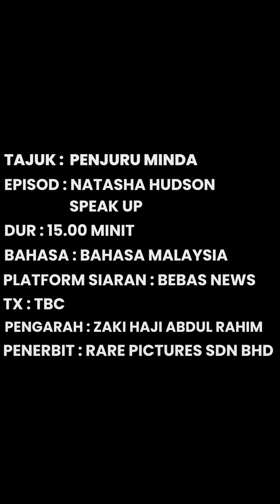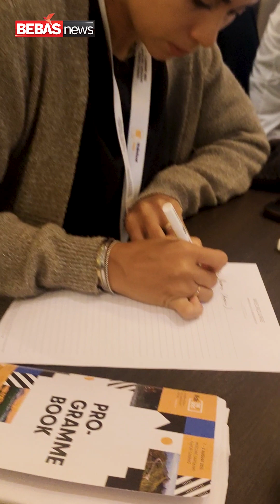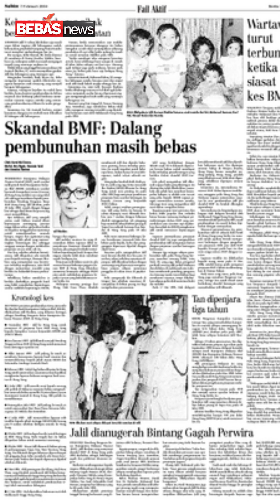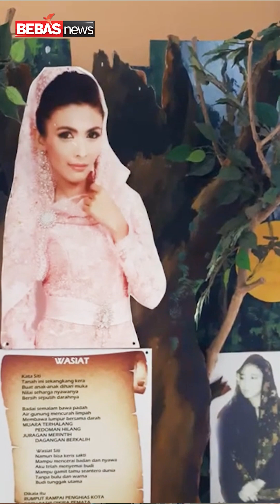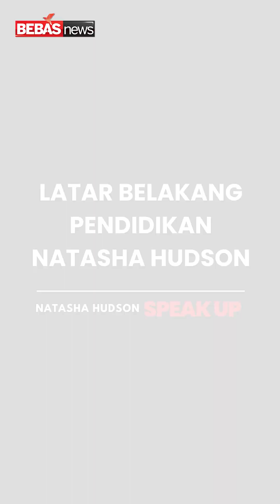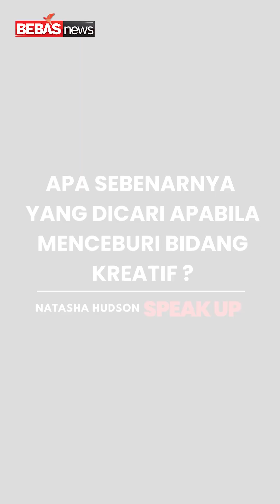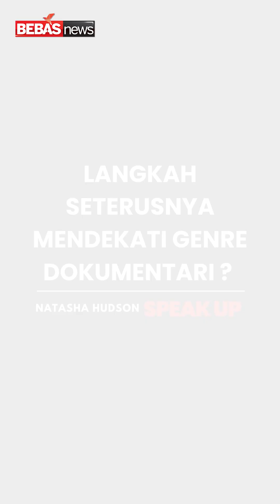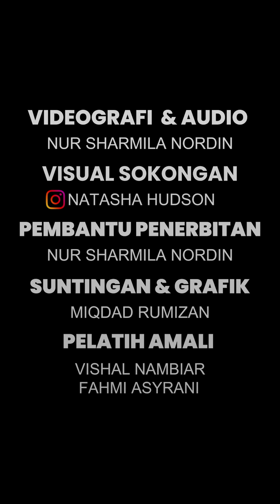Penjuru Minda Natasha Hudson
Natasha Liana Hudson 41; model, pelakon, penulis, pengacara TV serta pendokong gerakan kemanusiaan serta alam sekitar dijemput BebasNews untuk membicarakan kepahaman sekaligus pemikiran tajam figura popular ini terhadap kandungan pelbagai aspek penerbitan genre dokumentari.

Usai menyertai program Walk The Doc, International Documentary Festival 2023 yang lalu, Natasha telah melontarkan bicara isi hati peribadi ke atas beberapa persoalan yang diajukan. Ternyata artis berbakat besar serta berpenampilan santai ini cukup bersedia untuk berkongsi pandangan subjektif di kala ramai selebriti  industri goyah dengan asas pegangan tanpa hala tuju serta prinsipal keilmuan ilmiah terhadap naskah kesenian dokumentari berteraskan fakta dan maklumat sahih.

Sebaik menetap di Pulau Langkawi yang mendamaikan, bumi penuh sejarah  serta indah alam semulajadinya telah mengilhamkan pelakon filem Chermin sekaligus pemilik trofi Pelakon Pembantu Wanita Terbaik Anugerah Skrin 2014 melalui filem Lemak Kampung Santan ini menongkah lebih jauh dalam dunia kesenian bukan fiksyen yang lebih mencabar minda.

Sesungguhnya pemikiran Natasha Hudson lahir daripada penjuru minda yang bestari serta tersendiri menghargai naskah dokumentari.